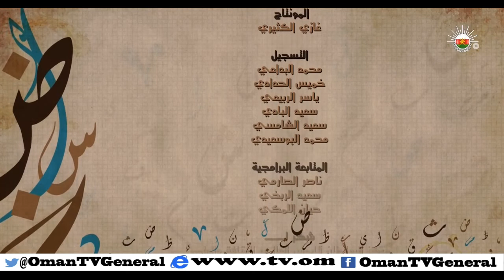بلسان عربي - الاحد 4 رمضان 1436 هـ